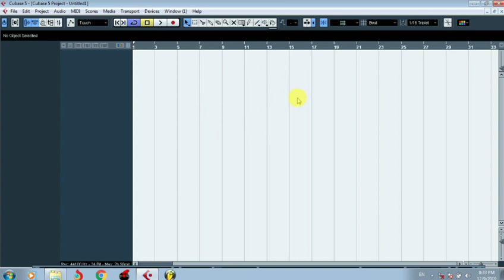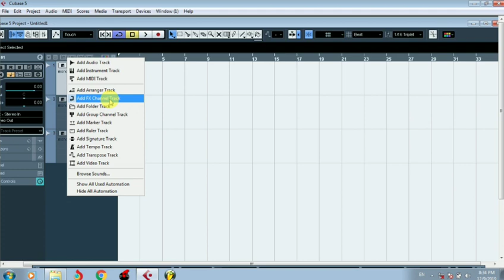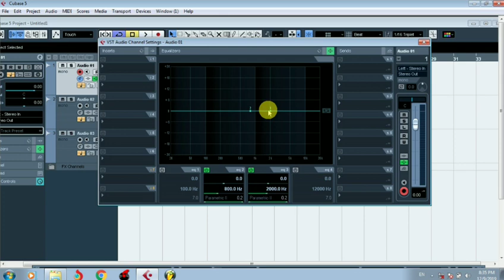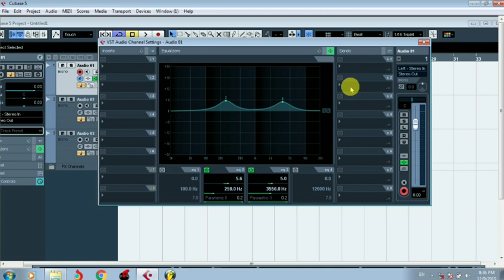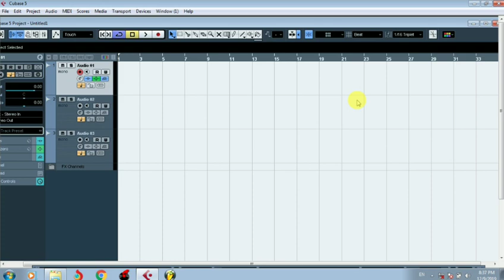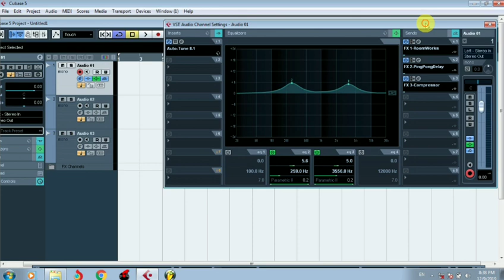Cubase 5 में FX Channel Track कैसे Add करें || How To Send Effect In Fx Channel Hindi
सेपरेट फोल्डर ट्रैक कैसे बनाये ! सेंड fx और effect कैसे लगते हैं सीखे |